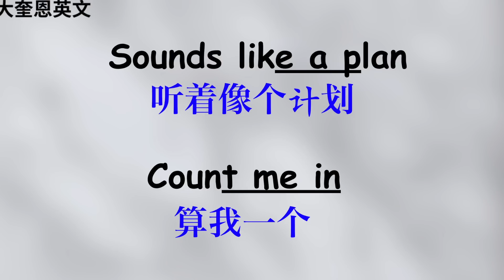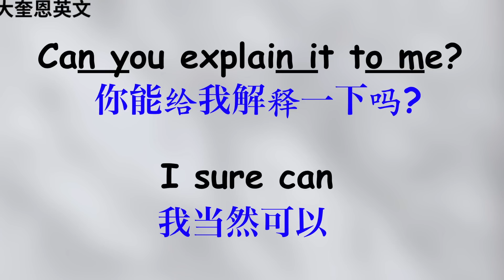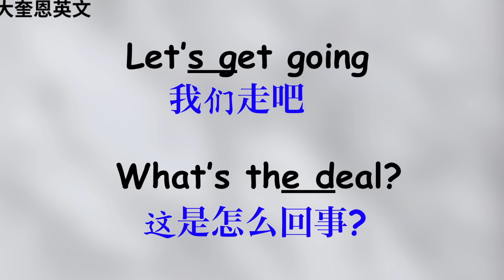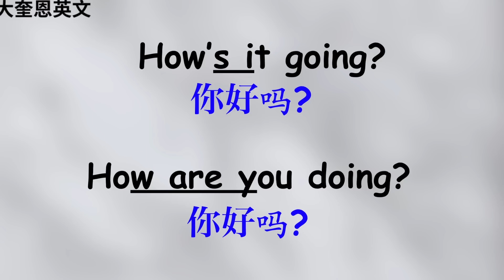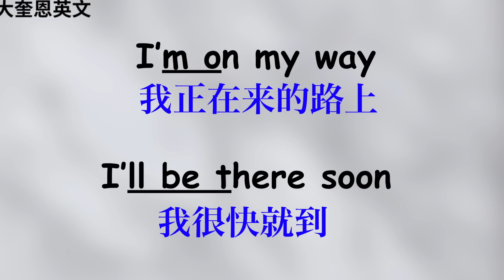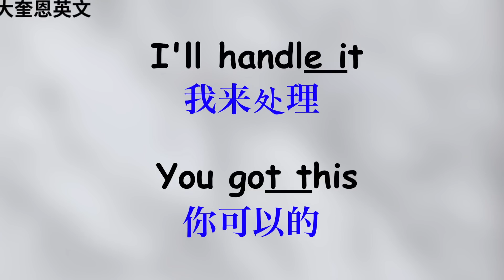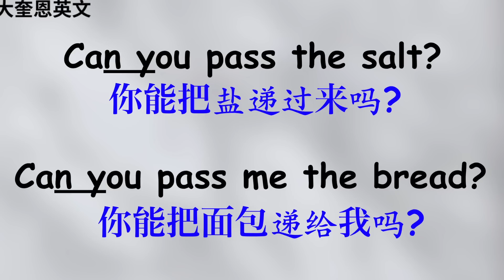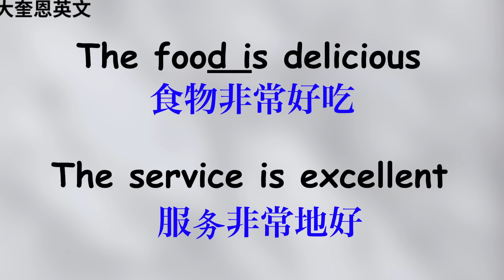【每天一遍】每天聽一次，快速加強英文聽力 English Listening Practice